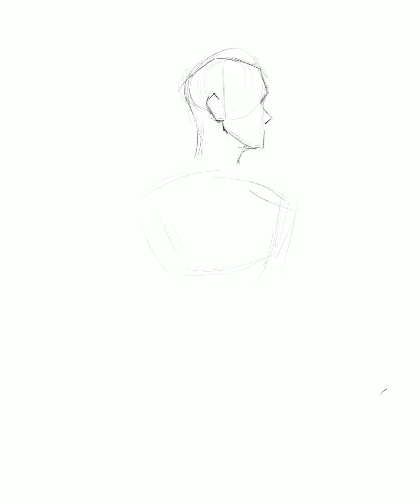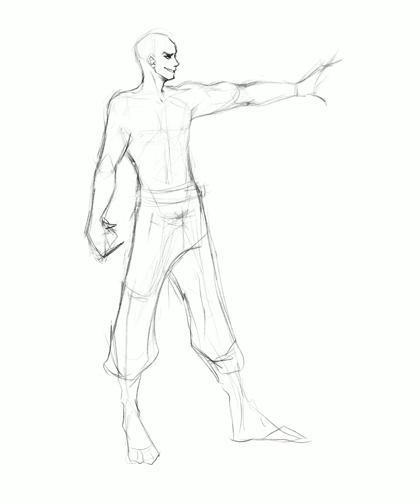BnHA: Fantasy Bakugo SpeedPaint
Procreate Speed Paint